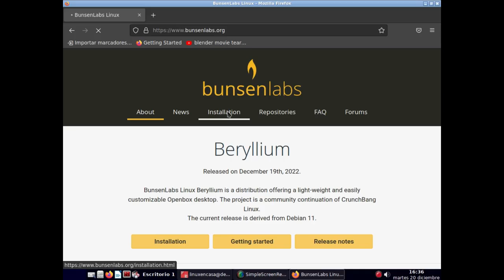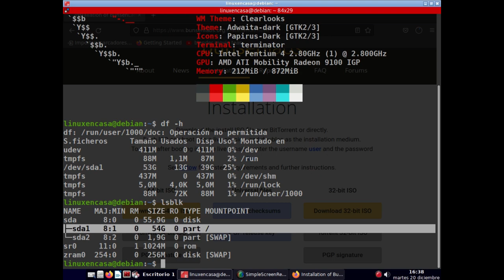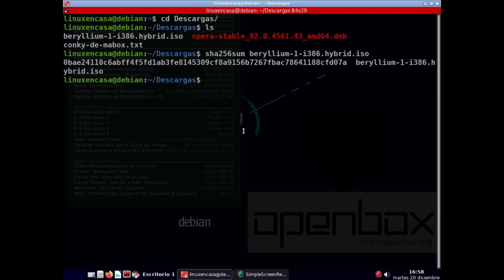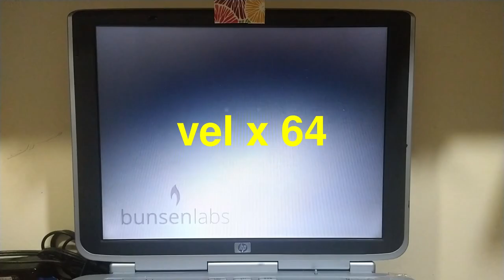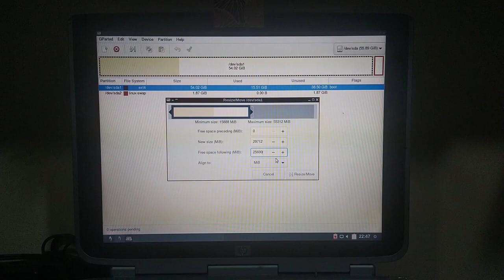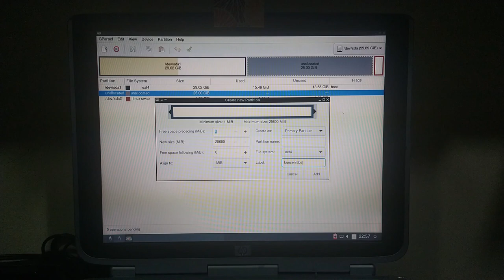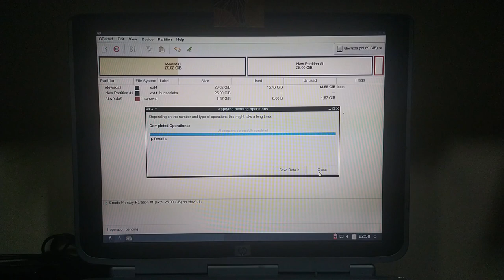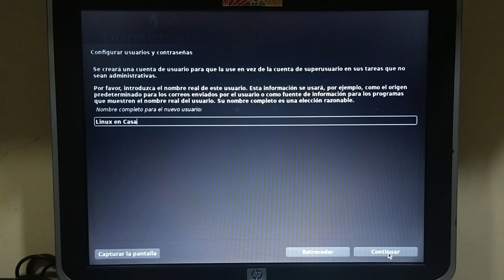Instalación de BunsenLabs Linux en un Pentium 4 [32 bits - Parte 1]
Esta nueva versión de BunsenLabs Linux de nombre Beryllium, basada en Linux Debian 11 Bullseye, viene con el Gestor de Ventanas Openbox, tint2, jgmenu, conky y muchas aplicaciones ligeras; ideal para PC Antiguos.
En este video se hace la instalación en un Portatil con un procesador Pentium 4 de 2.8 GHz y con solo 1 GB de memoria RAM.
Es el PC que he estado configurando con Linux Debian 11 Bullseye y con los Gestores de Ventanas openbox, i3wm y bspwm.